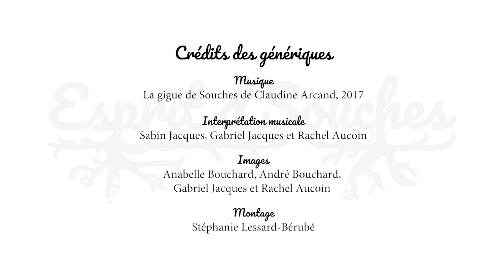Medley des deux Jack: Susie Lemay & Denis Pépin dans l'Esprit d'Souches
Jacky Daly's Reel, suivi du Voyage de Jack Delade, du répertoire d'André Alain.

Susie Lemay, accordéon
Denis Pépin, piano

Aimez la page Facebook Maréemusique - de Souches à Oreilles